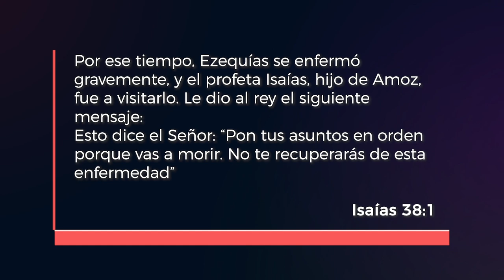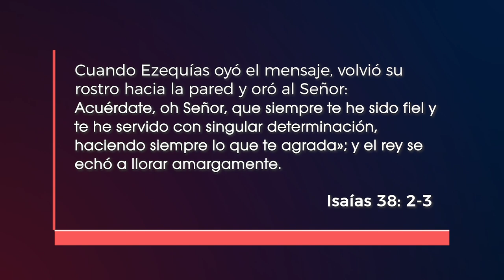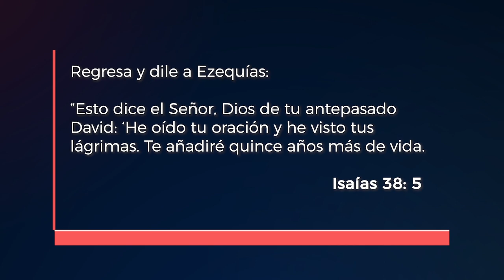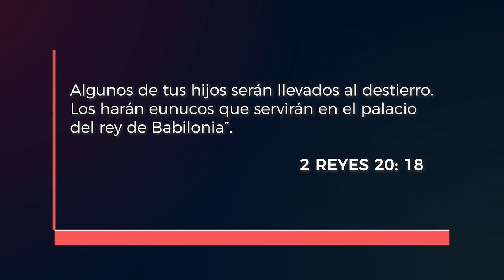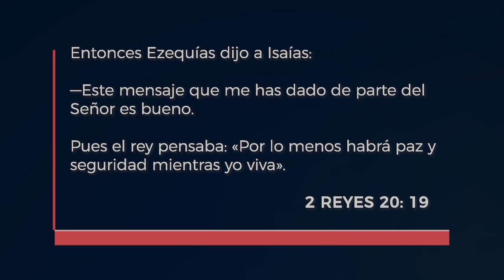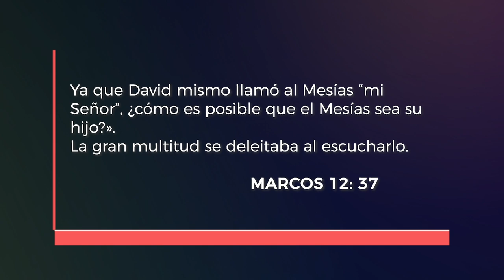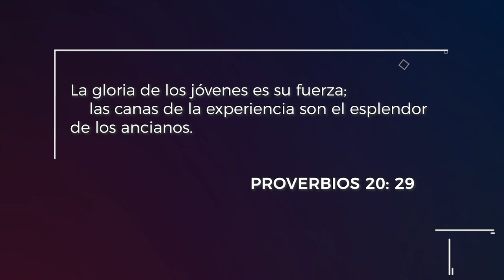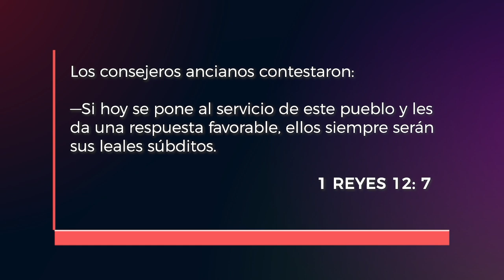🎬¿Descuidamos a la nueva generación? l P. Andrés Corson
Las iglesias, en la actualidad, deben ser lideradas por estrategas; es decir, líderes que saben reconocer los tiempos y las particularidades de cada generación. Dios busca a estos estrategas, quienes escuchan Su voz y la obedecen, quienes son capaces de alcanzar a las nuevas generaciones.

El pastor Corson explica este tema tan trascendente en la actualidad, mediante la Palabra de Dios y  experiencias personales a lo largo de sus años de ministerio.